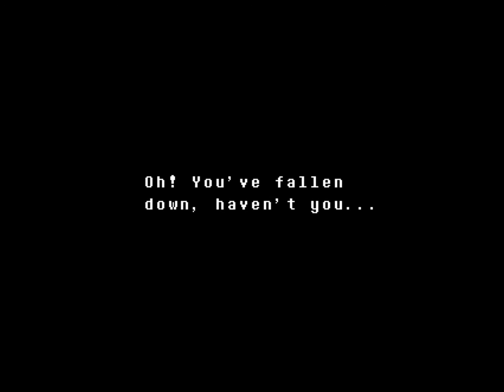Let's Play : Undertale - Part 10 - Sup Skanks